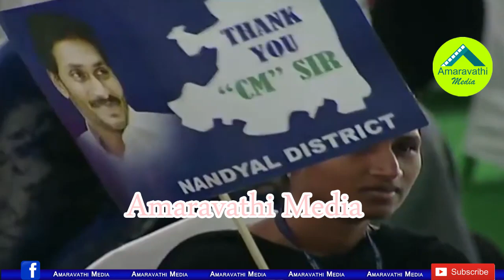నా వెంట్రుక కూడా పీకలేరు..జగన్ సంచలనం| CM Jagan Sensational Comments On Chandrababu And Yellow Media